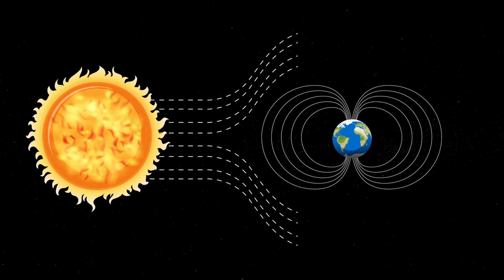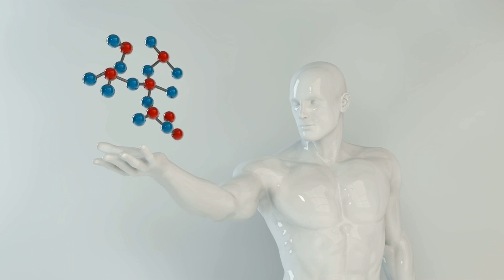NASA Shut Down Live Feed After Detecting Something Terrifying Entering Our Solar System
Dive into the heart of the cosmic unknown with NASA's latest controversy, as the space agency grapples with a mysterious object spotted approaching Earth. Is it extraterrestrial or just a technical glitch? Join the debate as conspiracy theorists clash with skeptics, while amateur astronomer Scott Tilly uncovers a long-lost NASA satellite, reigniting hope for new discoveries.